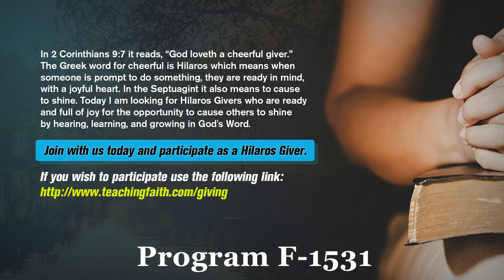The Last Days Pt 439 - The Feast of the Trumpets Pt 3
Join Pastor Joseph Cortes in this continuing study about The Feast of the Trumpets. Showing us that throughout the Old Testament, keeping of this festival was always a celebration foreshadowing what was going to occur the last time they blew. Hint: Enter Jesus.

It's Greek To Me - Learn how the correct translation Greek words can magnify the meanings of scriptures.